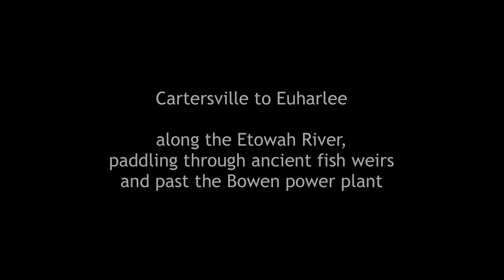Etowah River Kevin and Mitchell